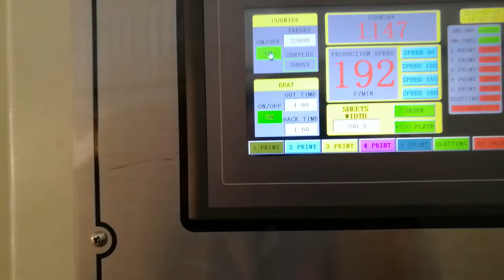Iran working speed carton box making machine